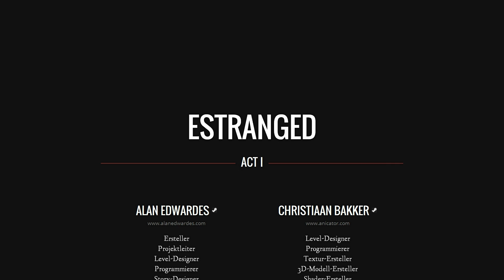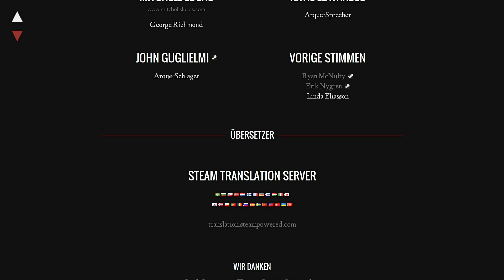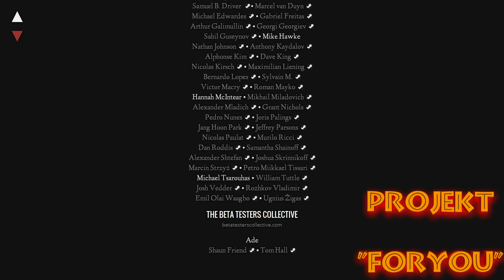Estranged: Act 1 Let's play 08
Estranged erzählt die Geschichte eines einsamen Fischers, dessen Schiff während eines heftigen Sturms an einer mysteriösen Insel strandet.
Estranged wurde auf der gleichen Engine, mit einigen Zusatzfunktionen, wie Half-Life 2 entwickelt. Wir haben das dynamische Beleuchtungssystem verbessert, sodass wir unsere Level auf realistische Art beleuchten konnten und haben Effekte wie beispielsweise Grieseleffekte und Linsenreflexion hinzugefügt, um die Atmosphäre für das Spiel zu gestalten.
► Let's play "Estranged"
Kommentiertes Gameplay von Darwish
► Spielsystem:
3xSSD HDD á 250GB
Windows 8 64-bit
► Aufnahmeprogramme:
► Video-, Bild- und Tonbearbeitung:
- Adobe Photoshop